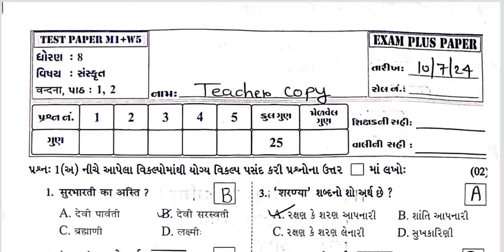Std 8 Sanskrit Test Paper Solution 10 07 24